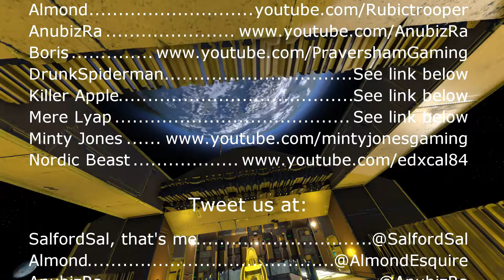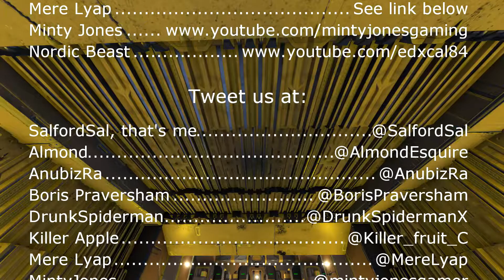S4E162 Sal Plays Space Engineers Nidd Whitelist - Granny Sal's eggs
Recorded 02 May 2017. "British elderly women suck" - Mere, 2017 It'd appear that Mere doesn't know this very common phrase, neither does Anubiz. Clearly they're the only two people in the world who don't know about grannies and their egg sucking capabilities.

Sal plays Space Engineers on the Nidd Whitelist Server. As is our way, Boris makes videos which are a mix of his solo work and our multiplayer sessions, Anubiz makes a very professional looking 20 minute episode out of every two or three hour recording session, and I show you everything in many hundreds of episodes that fall many months behind everybody else!

"Niddite Lane" by Minty Jones, used with his kind permission